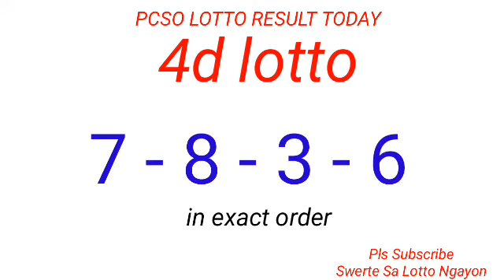PCSO LOTTO RESULT TODAY 9PM DRAW August 1, 2022 2D 3D 4D 6/45 6/55